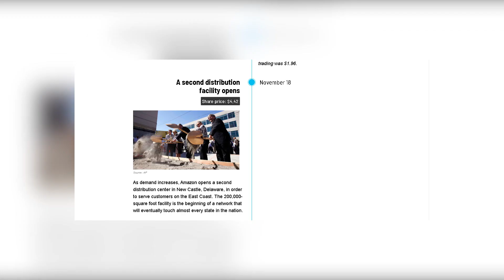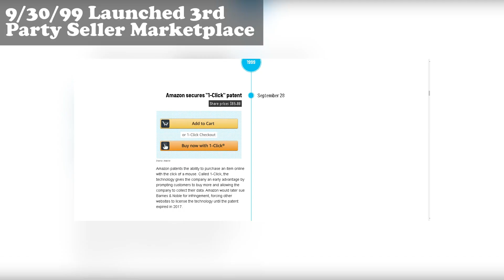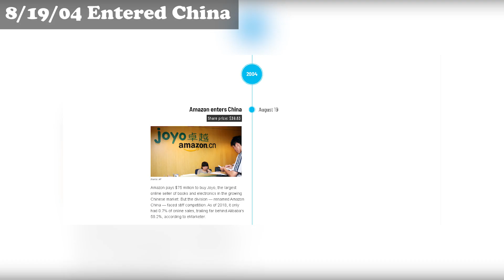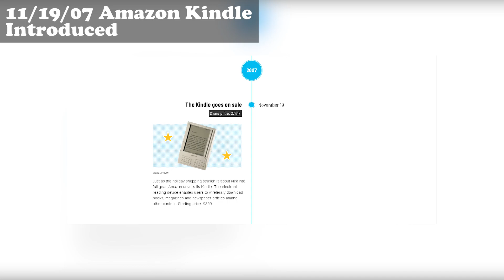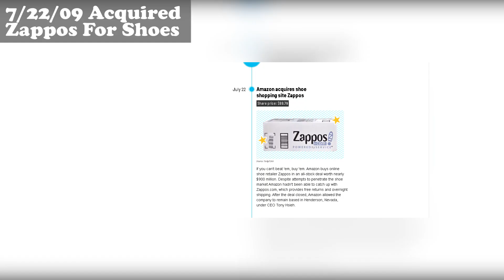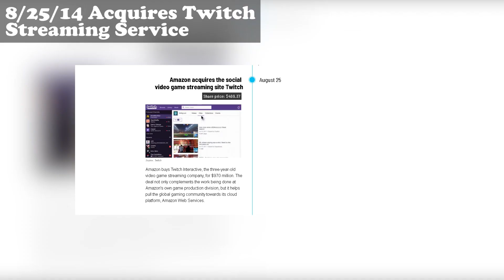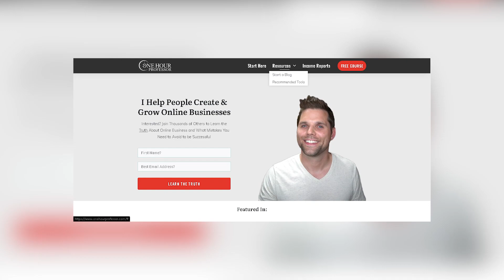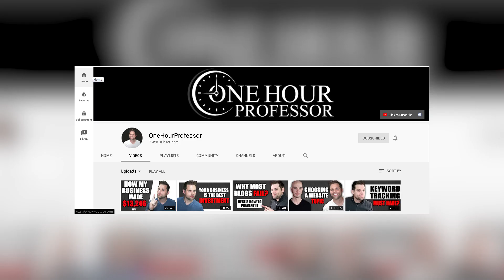The Importance of Building Your Online Business on Multiple Platforms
*** Click Above Link to Sign up to Access IGNITION, my FREE Blogging Course for Beginners. ***

I’ve said it time and time again, but diversifying your online business is the key to longevity.  I think this is especially true now when so many people were hit by one of the three death blows that happened in May.  Between the pandemic, Amazon commission changes, and a Google Algorithm update, it’s been rough.  This video explains the Importance of Building Your Online Business on Multiple Platforms and some examples of how I’m doing this myself.

Online Business Can Be Brutal
• Pandemic reduced organic traffic to most websites
• Google came long and hurt a lot of websites with an algorithm change

• Let’s take Amazon as a case study
- 7/5/94 Started with books
- 11/18/97 Built out second distribution facility
- 6/11/98 Expands to CD’s
- 9/30/99 Launched 3rd Party Seller marketplace
- 11/7/02 Starts selling clothing
- 6/10/03 Launches AWS
- 8/19/04 Entered China
- 2/2/05 Amazon Prime Introduced
- 11/19/07 Amazon Kindle introduced
- 1/31/08 Acquired Audible for Audiobooks
- 7/22/09 Acquired Zappos for Shoes
- 3/19/12 Acquired Kiva Systems for Robotic Systems
- 11/11/13 Adds Sunday delivery
- 8/25/14 Acquires Twitch streaming service
- 11/10/15 Create Amazon Echo (Smart Speaker)
- 6/16/17 Acquires Whole Foods for grocery delivery
• We are not all Amazon, but there are some things to note

• Once established and getting Google traffic, build on other platforms slowly
- YouTube Channels
- Build email list
- Build a COMMUNITY of people
- Rely on NO ONE specifically
- Repurpose content
• Doing this now with OHP
- Acquire businesses that makes sense
• Diversify revenue
- Display ads
- Infoproducts
- Courses
- Memberships
- Dropshipping
- Don’t be scared to start a complimentary physical product

My name's Prof. Ron and my goal is to help you create passive income with online businesses and entrepreneurship.  I'm not big on hype and won't promise you overnight success, but I love to introduce people to a lifestyle where they can make money online while working from home.  I'm also passionate about personal finance and making more money, so I cover that too!

If you're interested in learning how to earn money from an online business and then where you can invest that money to make more passive income, this is the channel for you.